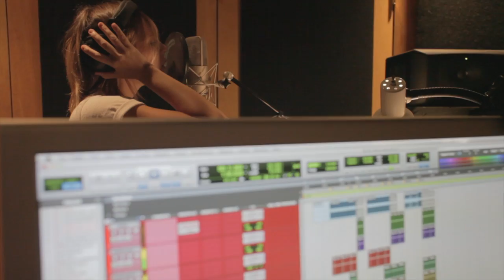Sisely Treasure Video Reel